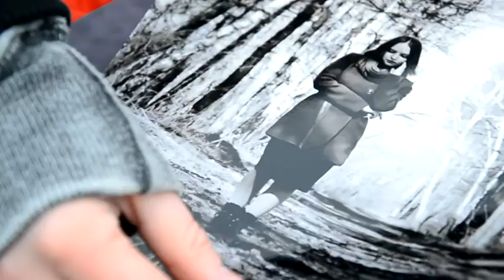Гореть (Музыка: Lumen)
Автор: Юлия Булыгина
Музыка: Lumen - Гореть